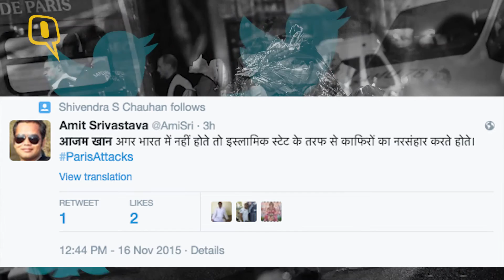Azam Khan on Paris Attack | पेरिस हमले पर आजम खान का विवादित बयान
पेरिस हमले की आलोचना करते हुए आजम खान ने अपने बयान में कहा, "पहले लोगों को जानना चाहिए कि आग किसने पहले लगाई"